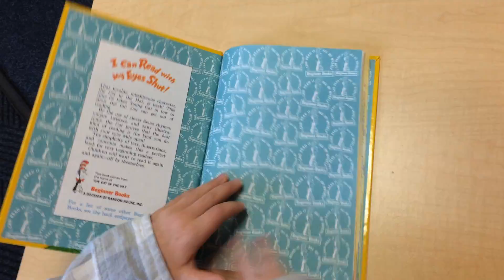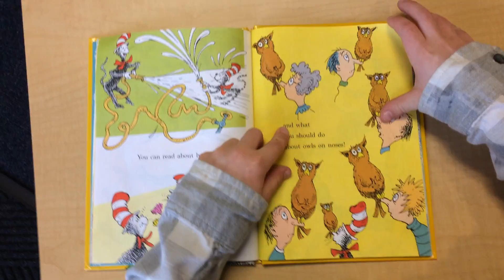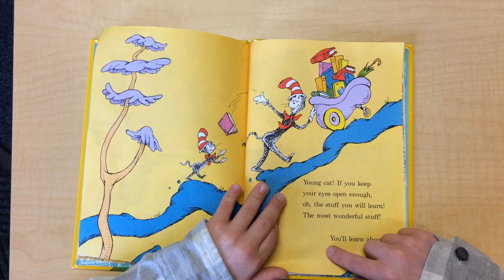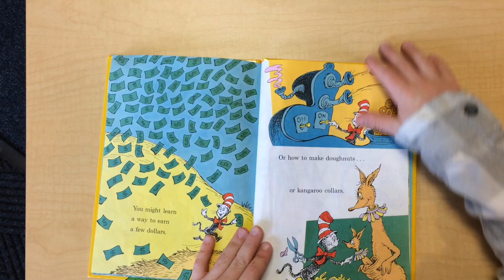I Can Read With My Eyes Shut; Read by: Jace; by Dr. Seuss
I Can Read With My Eyes Shut by Dr. Seuss.
Published by: Random House Books for Young Readers; First Edition edition (October 12, 1978).
Read by: Jace.